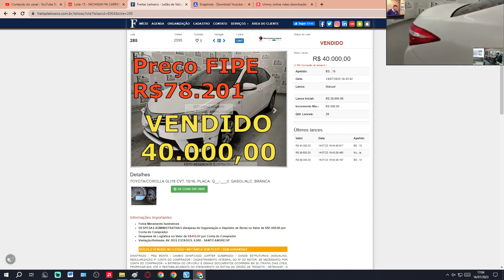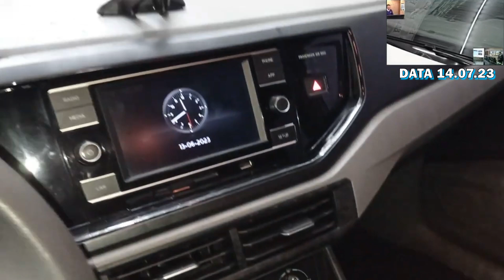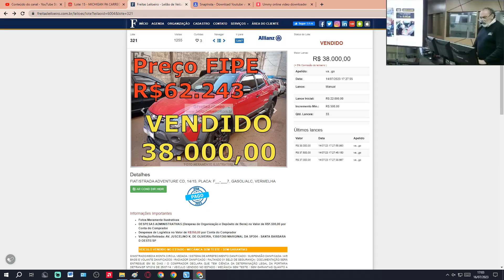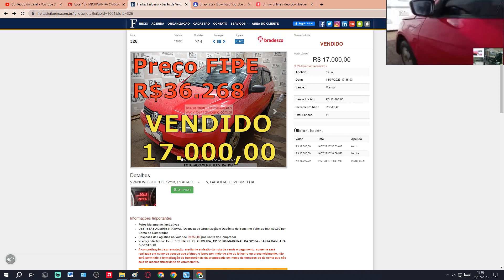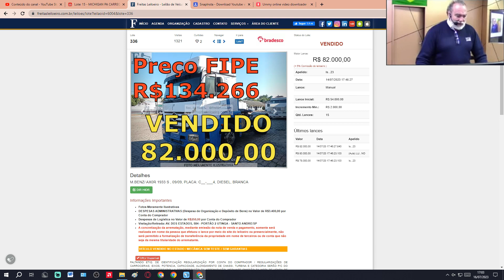LEILÃO DE CARROS BBB BARATOS COM COROLLA,OUTLANDER,BMW,POLO,STRADA,GOL E AXOR 14.07.2023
@Freitas Leiloeiro
FREITAS UTINGA:
LEILÃO:FREITAS